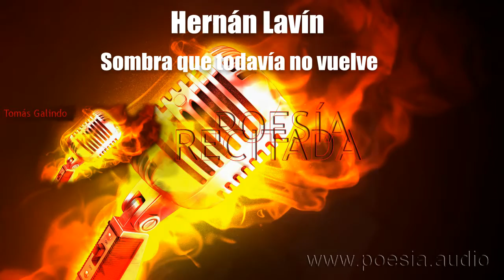Hernán Lavín - Sombra que todavía no vuelve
Dios de Dios, nacido del Padre,
 naciste de tu más antigua sombra en el primer soplo
 y antes, mucho antes que todos los siglos.